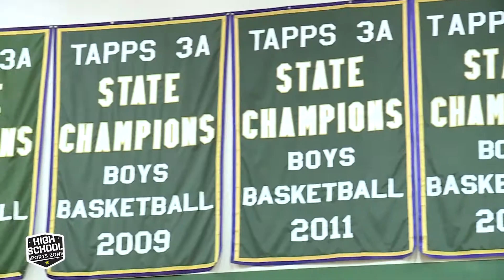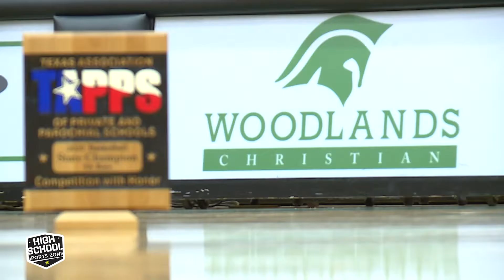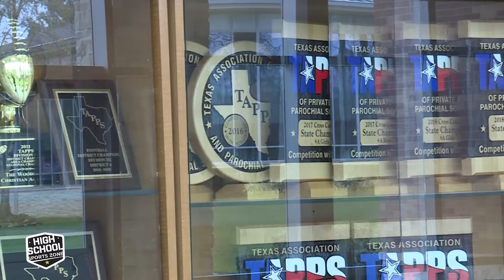Woodlands Christian Academy - Team of the Week